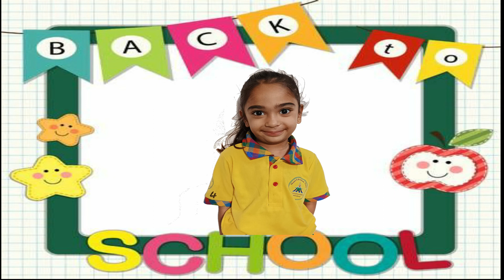WELCOME BACK TO SCHOOL🌞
Welcome to our classroom where the magic never stops and then adventure never ends. 🥰✨💫💐